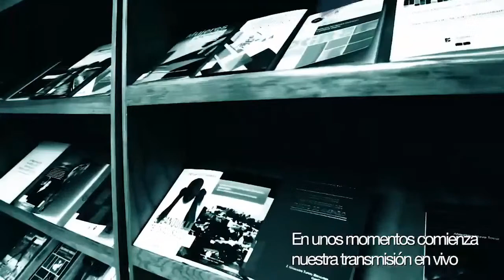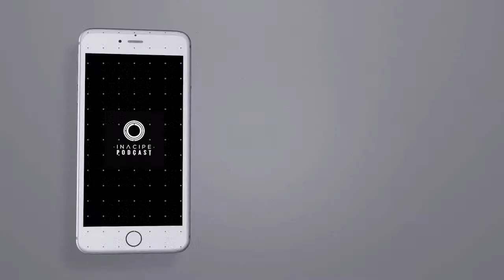MesaDeAnálisis | Interpretación, jurisprudencia y procedimiento penal.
Participan Alfredo Dagdug, Francisco Quiñónez, Abril Uscanga y Juan Carlos Abreu.